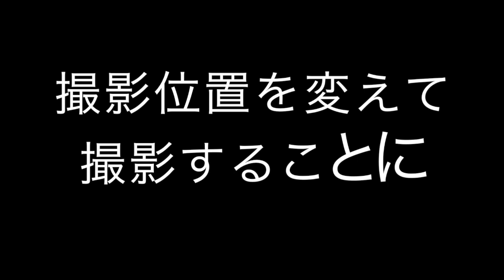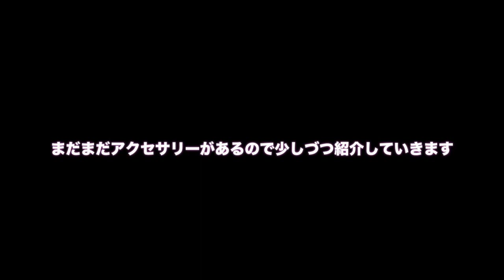[八っ子フィッシングクラブ]GoProアクセサリーを使って試し撮り＃２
今回はヘッドストラップを使って撮影しました！！